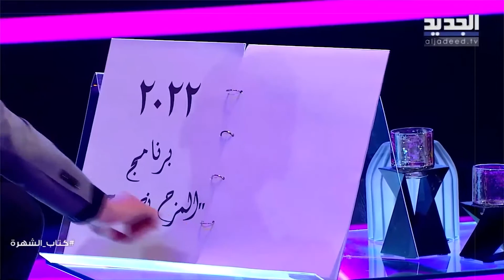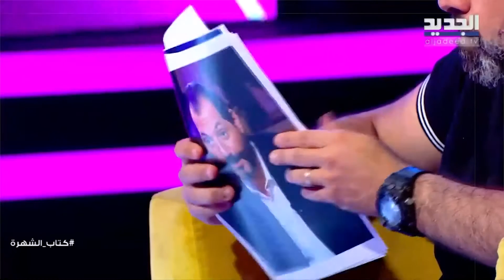هشام حداد يمز ق صورة مارسيل غانم على الهواء : ما بحبه .. عندي شكوك بنواياه !